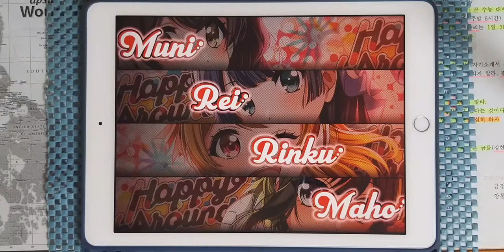【D4DJ Groovy Mix × WACCA】Invisible Frenzy (HARD 13) PFC [Hand Cam]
* 동영상 정보 *
- 게임 : D4DJ Groovy Mix(グルミク)
- 악곡 : Invisible Frenzy
- 카테고리 : 게임 BGM
- 작곡 : Kobaryo
- 편곡 : Kobaryo
- 채보 제작자 : 霧坂ゆらぎ (키리사카 유라기)

* 라이브 설정 *
- 레인 설정
- 노트 설정
속도 : 9.2 크기 : 150%
- 판정 설정